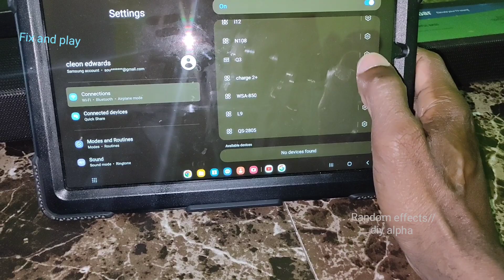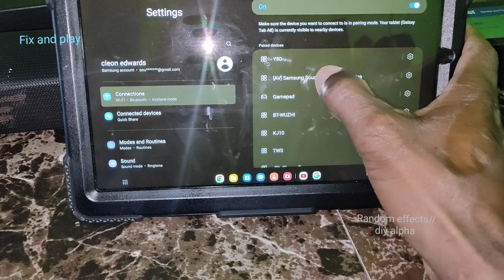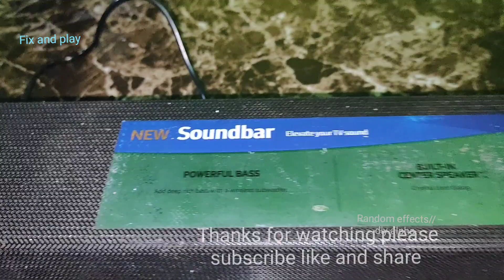how to soundbar charger fixed Samsung diy Bluetooth soundbar charger conversion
Samsung soundbar charger conversion tutorial diy howto speaker alpha diyspeaker #